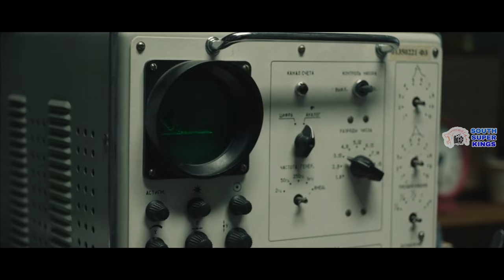Top 10 Best Web Series In Hindi Dubbed In The World (IMDb)